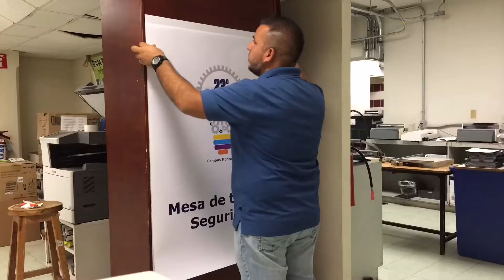((INSTALACIÓN VINIL SOBRE COROPLAST ))